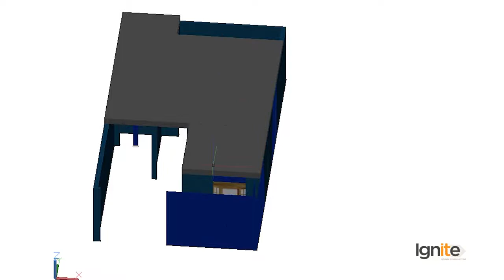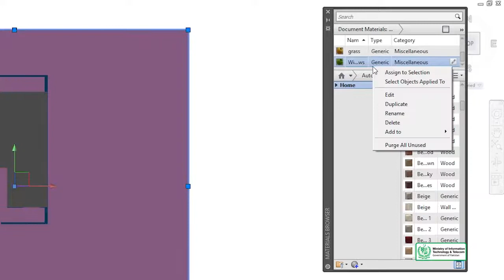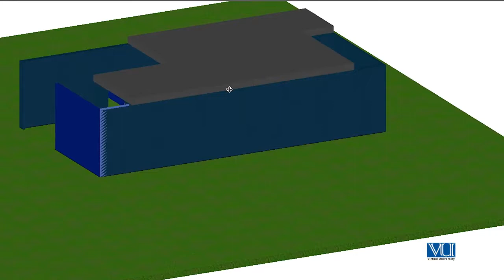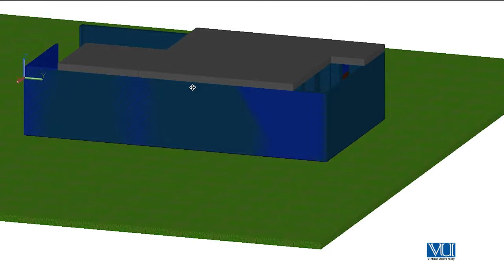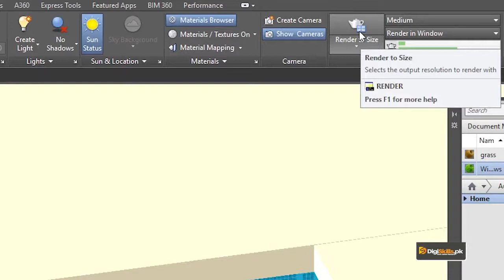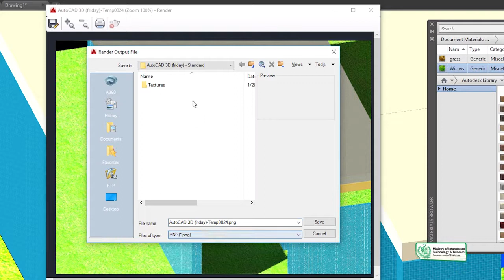Finalizing the 3D View of House in AutoCAD | AutoCad Courses By DigiSkills